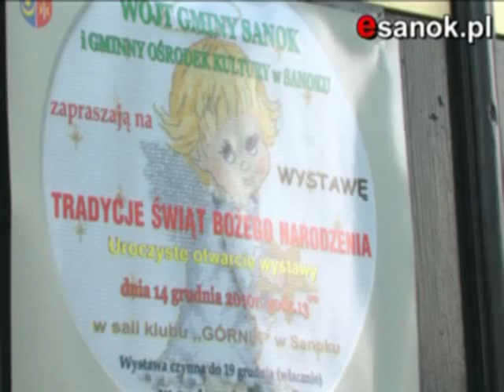Wystawa Bożonarodzeniowa - Gmina Sanok 2010